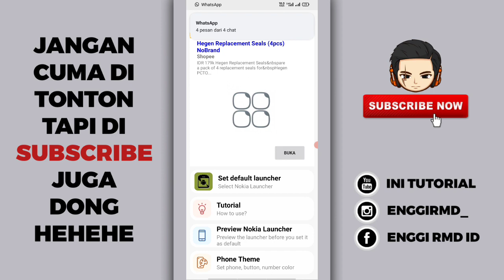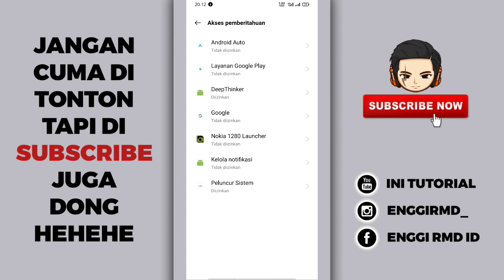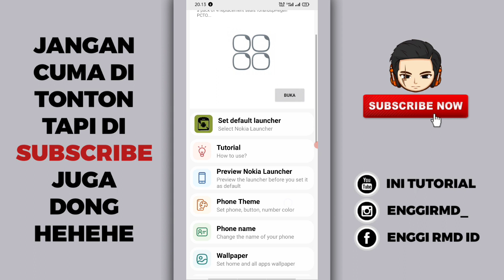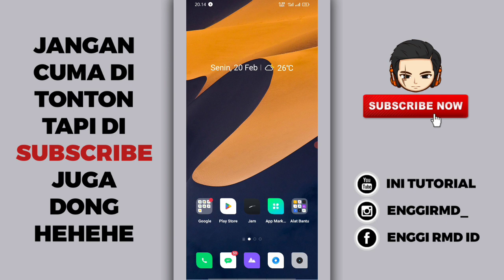Cara Buat Tampilan Android Seperti Hp Nokia Jadul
Baik teman-teman pada kesempatan kali ini saya akan memberikan tutorial lagi dan jadi tutorialnya yaitu bagaimana cara merubah tampilan hp android menjadi hp Nokia jadul, nah jadi buat teman-teman yang penasaran langsung aja tonton video nya cekidot...